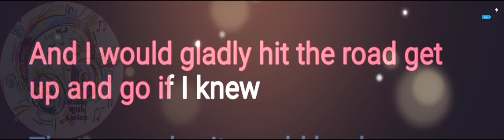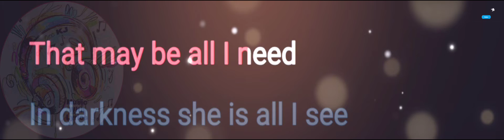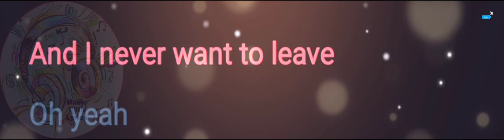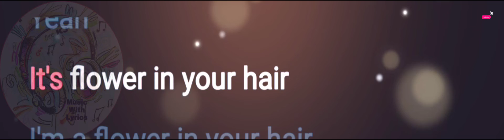Sunday Morning | Maroon 5 | Lyrics Video